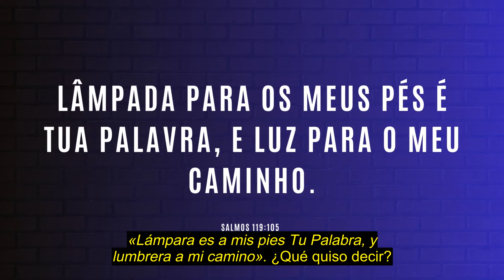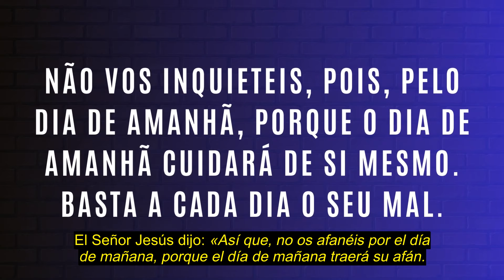CÓMO SABER LOS PLANES QUE TIENE DIOS PARA USTED |#1092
No necesita que haya un gurú ni un intermediario entre usted y Dios, busque en la Palabra y descubrirá todo
===Participe de una reunión en el Templo de Salomón, los domingos a las 9:30 h. Gratuito y abierto al público.